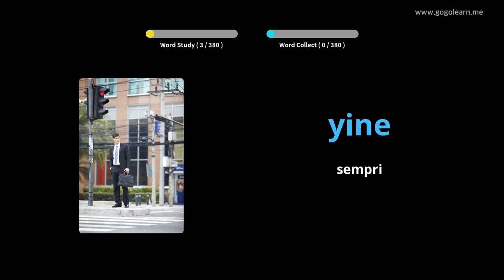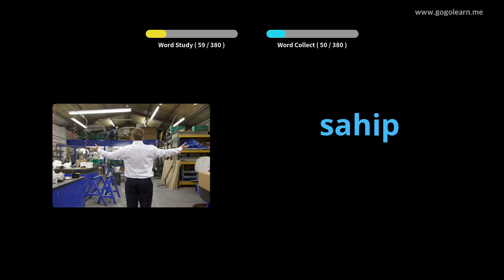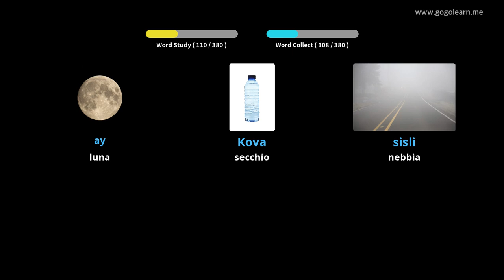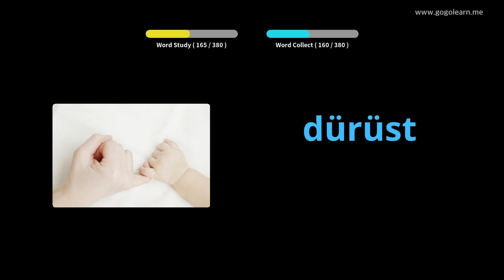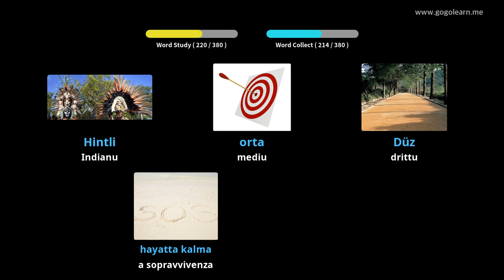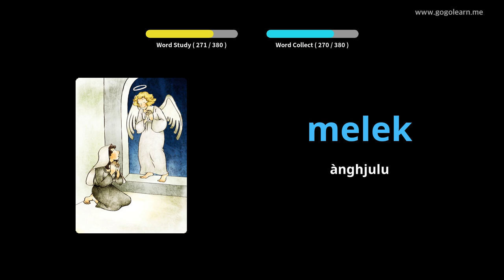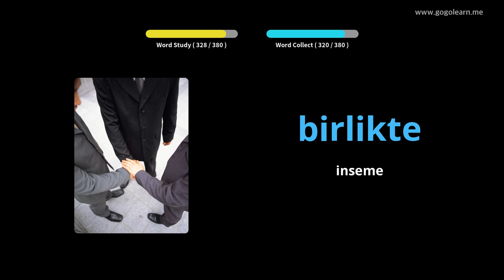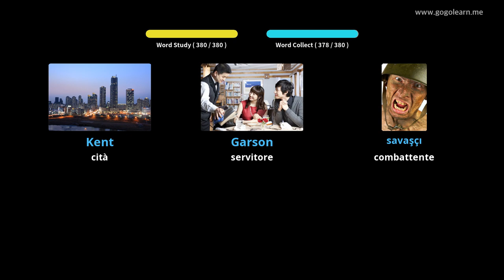Vucabulariu Turcu Seconda Scola 1 | Golearn